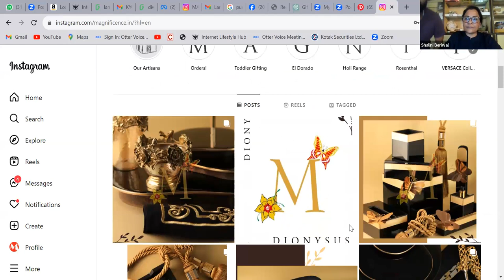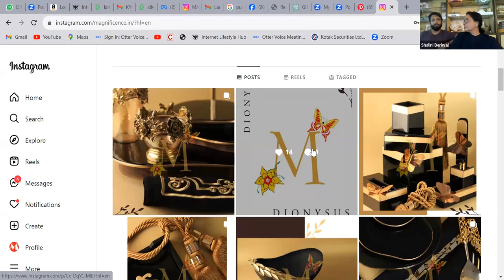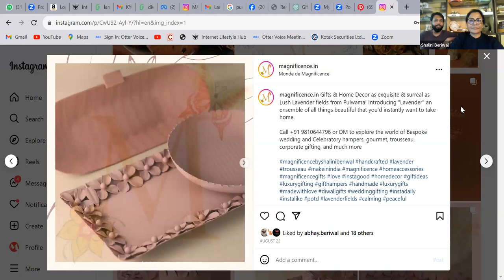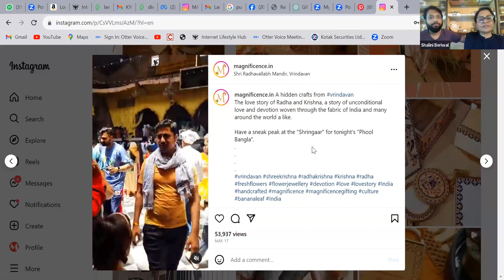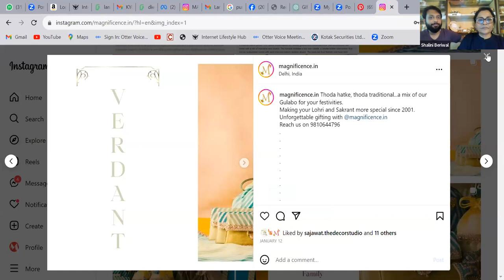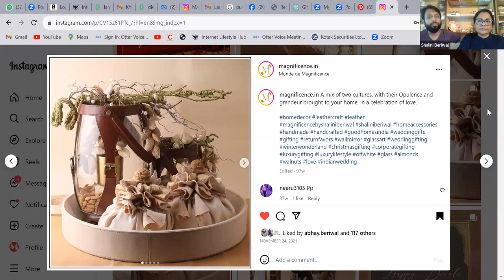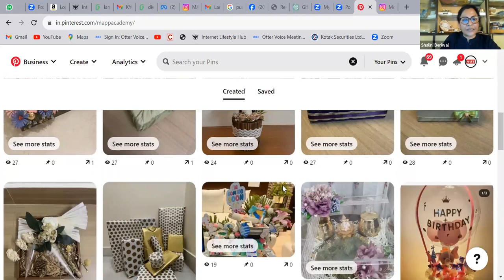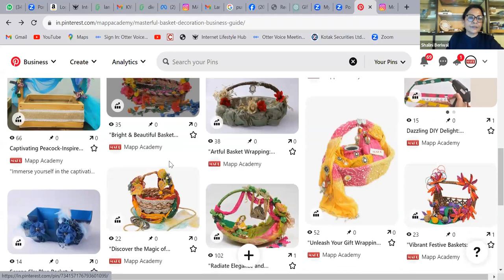unleash your inner entrepreneur day 2 I creating irresistible designs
Magnificence Academy of Packing Professionals’ (MAPP) is an internationally acclaimed Gift Packing Institute that offers professional Gift Packing Training and different impulse courses worldwide. Its well-structured training sessions are dedicated to helping students to master the art of gift packaging, designing & business development.

Launched in the year 2007, MAPP is a state-of-the-art institute that provides gift packaging education through lectures & practical sessions based on trending as well as traditional gift packing & wrapping styles. Since MAPP focuses entirely on the skill set & design enhancement of its trainees, it has made live practical sessions an indivisible part of its every course.
MAPP is the best Gift Packaging Institute in the world.